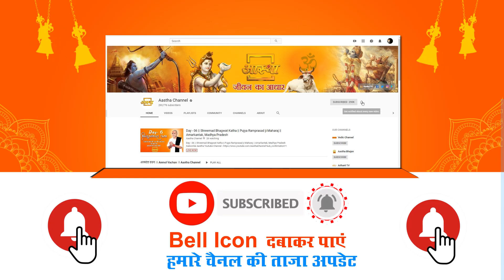वाहेगुरु सिमरन ।। वाहेगुरु वाहेगुरु...।। Morari Bapu ।। Aastha Channel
वाहेगुरु वाहेगुरु... वाहेगुरु सिमरन से करें अपने दिन की शुरूआत।